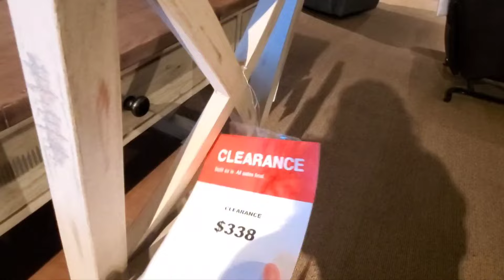ハワイ島コナVlog 家具屋さんとかタウンとか！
続きの海辺の物件とかはまた。